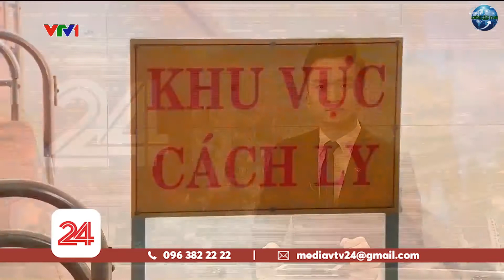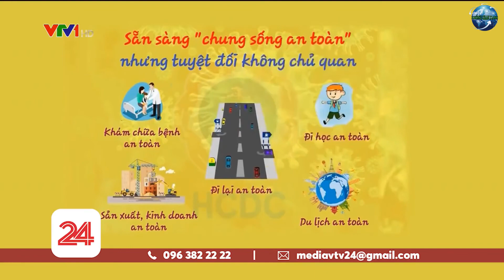Đề xuất Hà Nội kéo dài giãn cách xã hội đến hết 30/4 | KGMX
Đề xuất Hà Nội kéo dài giãn cách xã hội đến hết 30/4

Ban Chỉ đạo Quốc gia phòng, chống dịch Covid-19 kiến nghị đối với địa phương thuộc nhóm nguy cơ cao là Hà Nội cần tiếp tục áp dụng Chỉ thị 16/CT-TTg thêm 1 tuần nữa, tức là đến hết ngày 30/4.